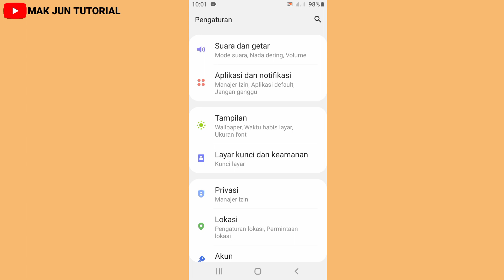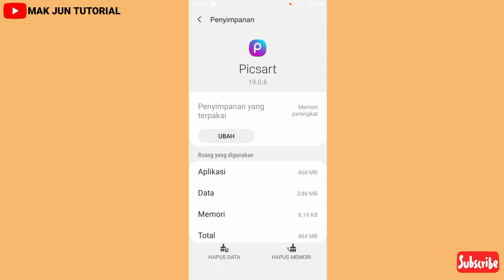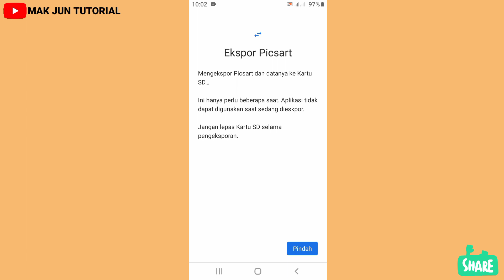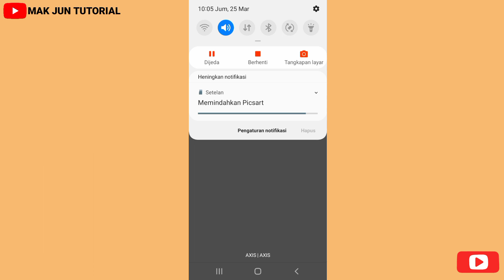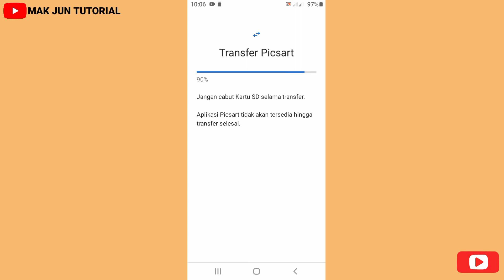CARA AMAN MEMINDAHKAN APLIKASI KE KARTU SD || TANPA APLIKASI TAMBAHAN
Vidio ini berisikan tentang cara aman memindahkan aplikasi ke kartu sd samsung cara nya cukup mudah kamu cukup ikuti instruksi dari saya lalu kalian langsung praktek aja dan jangan di skip vidio nya agar kamu semua paham apa yang saya sampaikan.